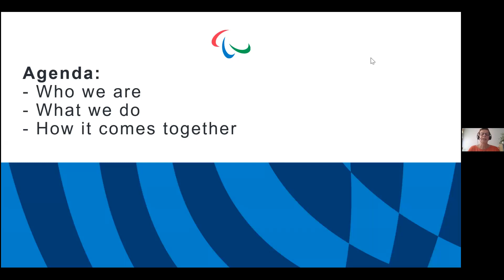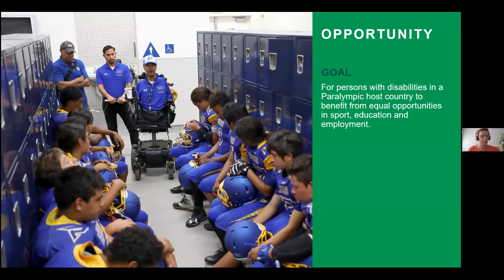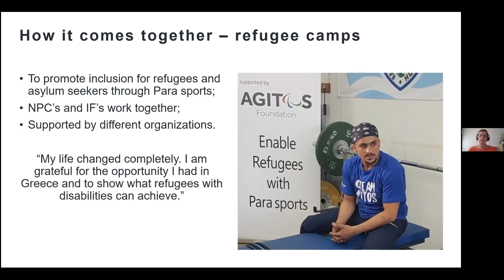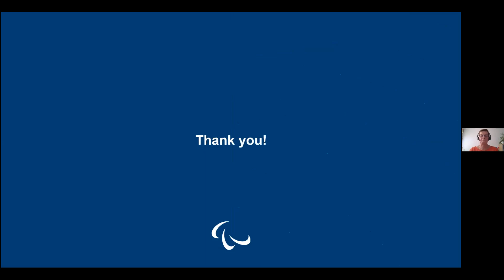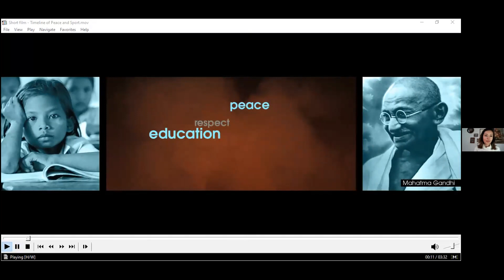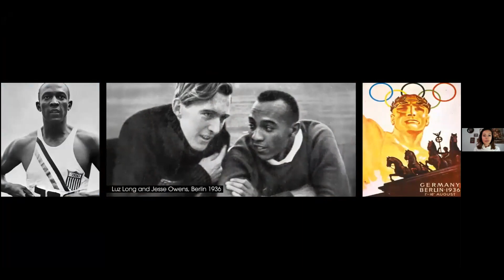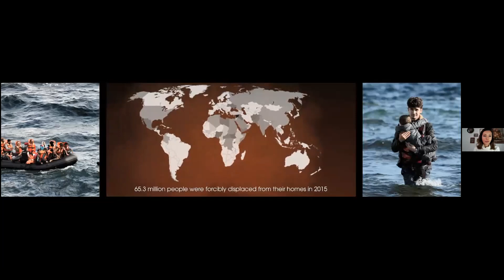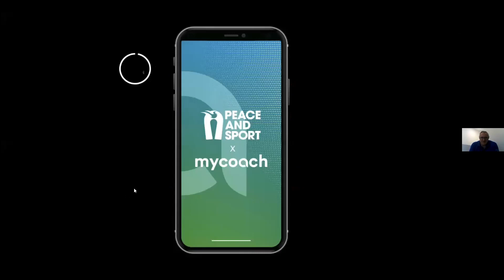Panel 8 "Género, derechos humanos, paz y deporte" 4ºCPAZ